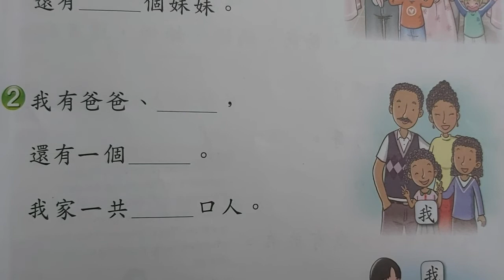Go Chinese 100 lesson 6 listening(2)